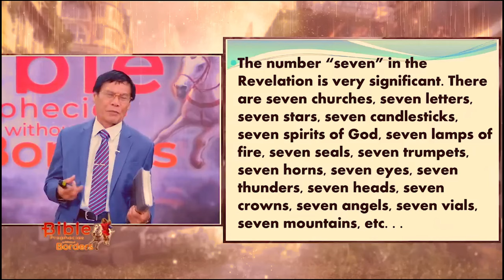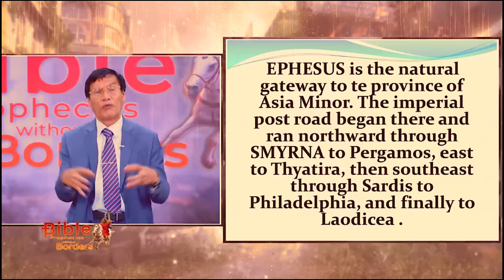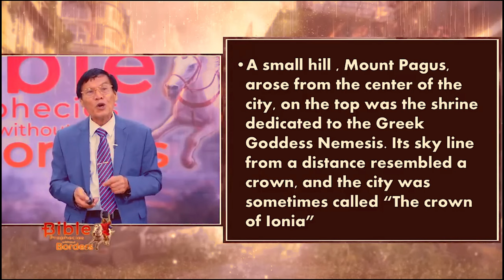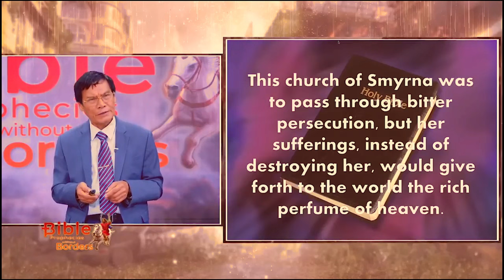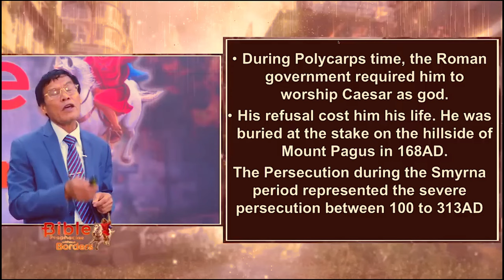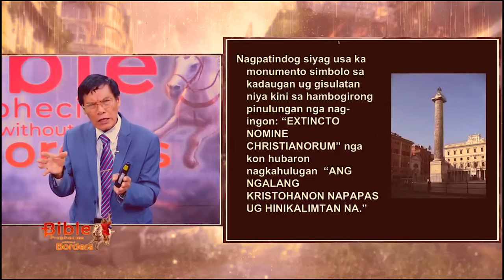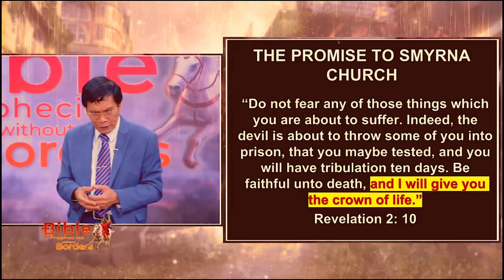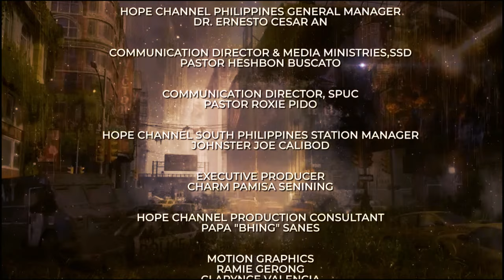God's Love Letter to Smyrna